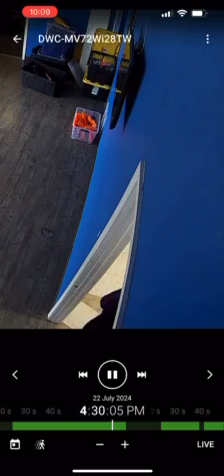G-22655-24 (67) 4716 Paris Ave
On Wednesday July 24, 2024, at 4:29pm the Fed Ex employee pictured above delivered a package to the business located at 4617 Paris Ave. After the package was delivered, the subject stole a pair of Apple Air Pods the Business owner had on his desk and fled the area.